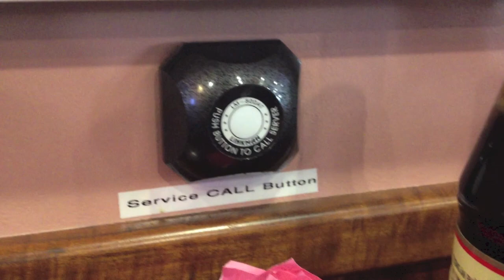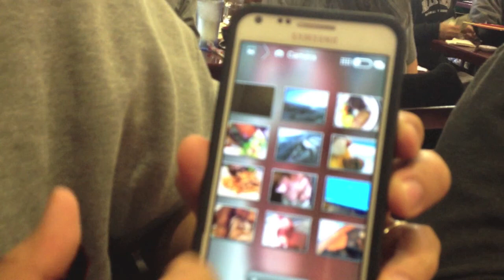Dot Com Pho - Push Button for Service Edition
On this edition of Dot Com Pho, we test out the new service button at Pho Ba Co. We also meet Oscar's new baby.